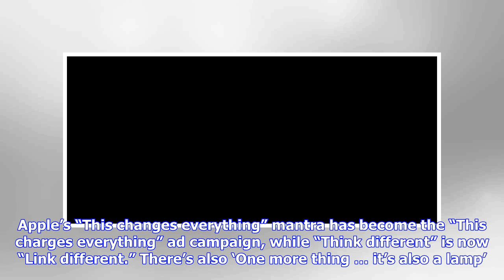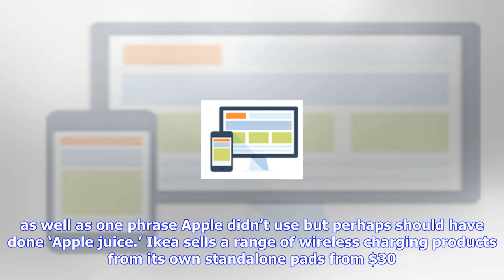Breaking News | Ikea riffs on apple slogans to promote furniture with built-in wireless charging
Ikea riffs on apple slogans to promote furniture with built-in wireless charging

Swedish furniture company Ikea has been building Qi wireless chargers into some of its furniture sin...